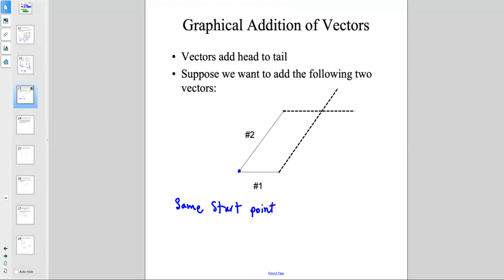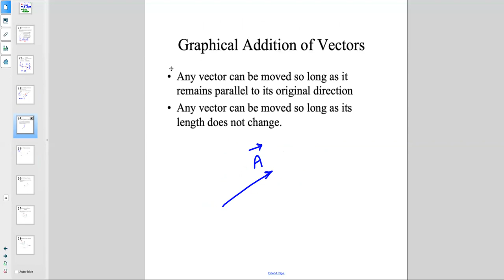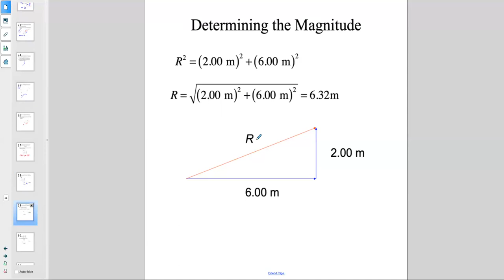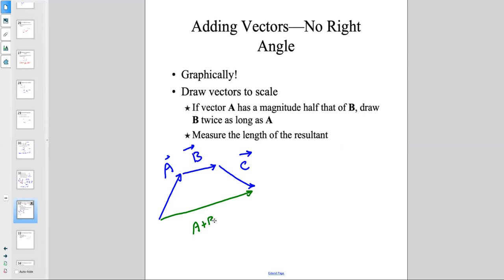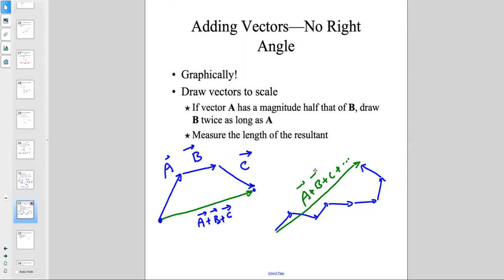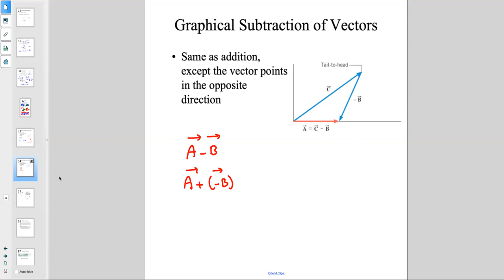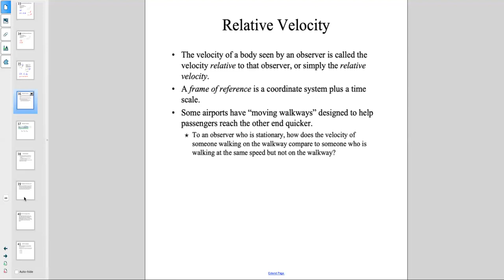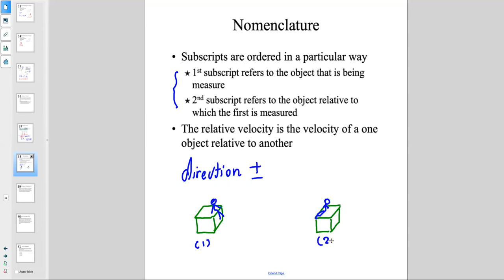James Walker Physics 5th Edition Chapter 3 (Part III): Vectors in Physics